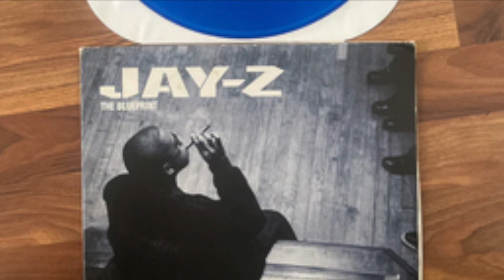Jay z Blueprint 2 acapella